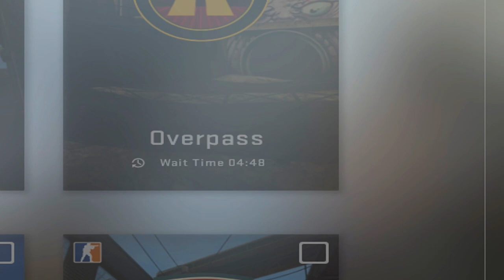THE $13,000 CS:GO ACCOUNT IS BACK!!! (now $15,000)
THE COMEBACK OF THE BANNEd CS:GO ACCOUNTTT

I'll notify you if I go live on twitch or if I need people to play with!!!
I usually stream viewergames so that's fun, see ya there!